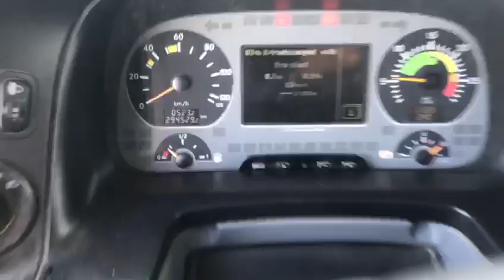Mercedes-Benz Actros 3241 8X4/4